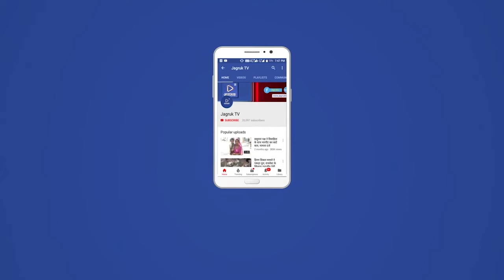पोसालिया : जल संसाधन मंत्री ने जोयला में पिकअप वियर निर्माण कार्य का शिलान्यास किया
समीपवर्ती जोयला गांव में शुक्रवार को  समीप सुकड़ी नदी  के पुराने मार्ग से पानी डायवर्सन के लिए जोयला पिकअप वेयर निर्माण कार्य का शिलान्यास जल संसाधन मंत्री राजस्थान सरकार महेंद्रजीत सिंह मालवीय के मुख्य अतिथि एवं सिरोही विधायक मुख्यमंत्री सलाहकार संयम लोढ़ा के कर कमलों द्वारा समारोह पूर्वक हुआ ।
हम आपको बता दें कि सुकड़ी नदी में जोयला ग्राम के पास 345.00 मीटर लंबाई मैं पिक अप वेयर का निर्माण कार्य किया जा रहा है, प्रस्तावित कार्य स्थल पर नदी का पिकअप फ्लड डिस्चार्ज 87274.56 क्यूसेक मैं से फीडर में केवल मात्र 100 क्यूसेक पानी का अपवर्तन किया जाना प्रस्तावित है/
आपको बता दें कि फिडर में पानी के अपवर्तन से नदी किनारे पढ़ने वाले लाभान्वित गांव पुराना जोयला नया जोयला जोगापुरा पोएना बामनेरा कोरटा बूढ़े री आदि गांवों की आबादी क्षेत्र के लोगों को पेयजल पंकज को की पैदावार एवं 80-90 कुआं के जलस्तर मैं बढ़ोतरी होगी तथा 450 परिवार लाभान्वित होंगे ।
इस मौके पर जिला कलेक्टर भंवर लाल,तहसीलदार रणछोडलाल,एसडीएम भागीरथ राम चौधरी,सरपंच गुड़िया देवी, ,सरपंच प्रतिनिधि मनसा राम मेघवाल उपसरपंच रतन सिंह भाटी ,पोसालिया सरपंच प्रतिनिधि मान सिंह राव,आलपा सरपंच नारायण रावल, पूर्व सरपंच रता राम, जोगापुरा सरपंच छैल सिंह देवड़ा, पँचायत समिति सदस्य प्रतिनिधि हड़मत सिंह वेरा रामपुरा,रोवाड़ा सरपंच परबत सिंह  ग्राम विकास अधिकारी मंगलेश मीणा सरवन कुमार रतन सिंह छतर सिंह तरुण त्रिवेदी रसीद महोम्मद,भरत कुमार, सिंचाई विभाग के कर्मचारी अनुसार आम मांगीलाल ठाकुर ईश्वर सिंह नारायण सिंह एवं सभी कार्यकर्ता ,ब्लॉक अध्यक्ष हरीश राठौड़ लासी बाई, वार्ड पंच दशरथ सिंह कांतिलाल जितेंद्र कुमार लीला कंवर समस्त ग्रामवासी जोयला जोगापुरा आलपा रोवाड़ा कोरटा बामनेरा के श्री बालकृष्ण जी,सरपंच रमणीक त्रिवेदी, पोसालिया से सरपंच प्रतिनिधि मान सिंह राव मौजूद रहे